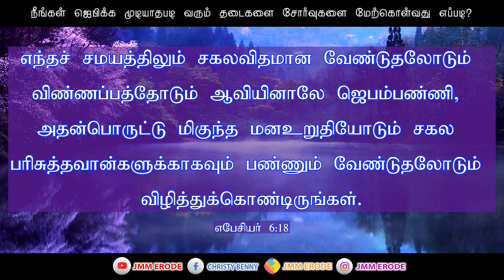Tamil Christian Message 24.11.2023("For we wrestle not against flesh and blood.." - Ephesians 6:12)